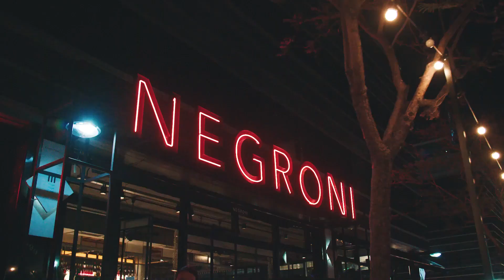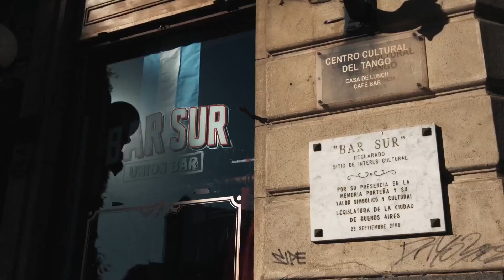El universo de 'James Bond' que se creó en Argentina | La Reina del Sur 3 | Telemundo Novelas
Video oficial de Telemundo Novelas. La Reina del Sur 3 se convierte en una aventura al estilo 'James Bond' cuando Teresa Mendoza y sus aliados llegan a Argentina. Las bellezas arquitectónicas de Buenos Aires se explotan al máximo para dar un aire de sofisticación a la súper serie. Kate del Castillo confiesa que es la primera vez que visita Argentina. Los personajes se recubren de riqueza y elegancia en las escenas grabadas en Argentina. La producción tuvo acceso privilegiado para grabar en sitios de gran valor cultural, nunca antes mostrados en una serie de televisión como el majestuoso teatro Colón y el icónico Puente de la Mujer en Puerto Madero, sobre aguas del Río de la Plata.